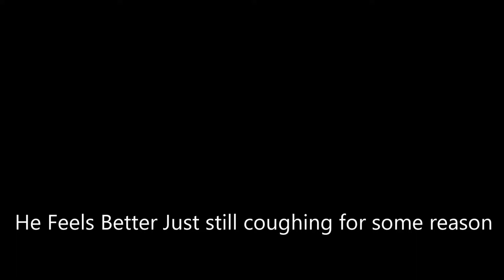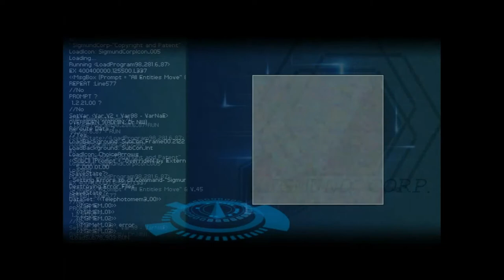Finding Paradise Ep. 3 - Don't Anger Doctor Watts